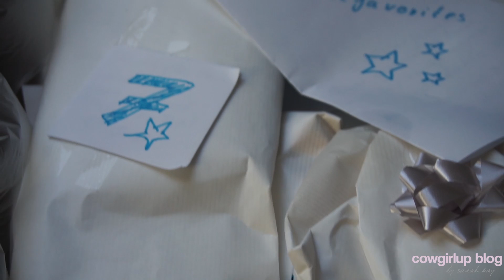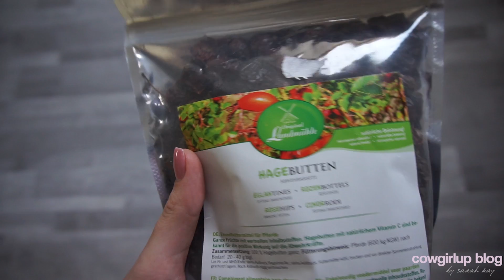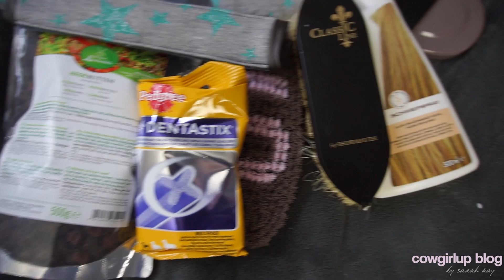XXL Tauschpaket mit blindly follow horses alltimefavorites I Cowgirlupblog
🦄 About me:

Mein Name ist Sarah-Kay, ich wohne in der Nähe von Hannover und meine große Leidenschaft sind Pferde und der Reitsport. Ich studiere Wirtschaftsrecht mit dem Schwerpunkt Marketing, arbeite als freiberufliche Social Media Beraterin und mache seit Mai 2017 eine Ausbildung zur osteopathischen Pferdetherapeutin nach Welter-Böller. Ab Dezember 2018 werde ich als Pferdeosteopathin deutschlandweit unterwegs sein und mir so meinen Traum von einem Beruf mit Pferden erfüllen.

Gerne sende ich ihnen bei Interesse an einer Kooperation mein Mediakit zu.

🦄 Du kannst mir auch etwas zuschicken:

Brief und Autogrammwünsche: (bitte lege bei Autogrammwünschen einen frankierten Rückumschlag mit deiner Adresse bei):

Cowgirlupblog
Postfach 1101
31519 Neustadt

Pakete:

Cowgirlupblog
41540841
Packstation 118
31535 Neustadt